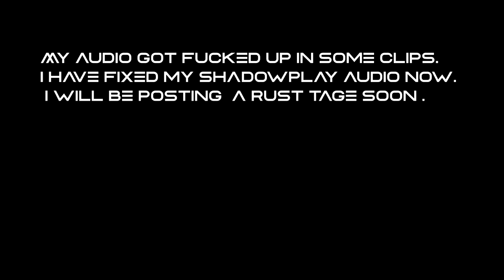"Burberry Headband"// Rainbow Six Siege Highlights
Main: Cuffee.
Smurf: I.Hit.Kids
Smurf: kArzheka.ence
Throw Away: BigNagerToby.

Controls:
DPI 2800
Horizontal 9
Vertical 5
ADS 50

Information:
Song: Lil Mosey - Burberry Headband
Editing Software: Vegas Pro 16 & After Effects 2019